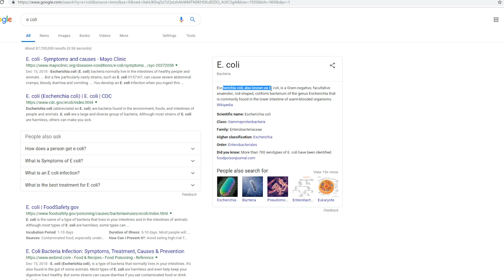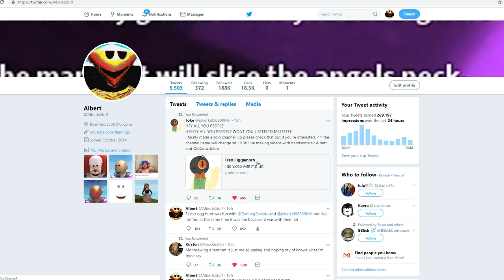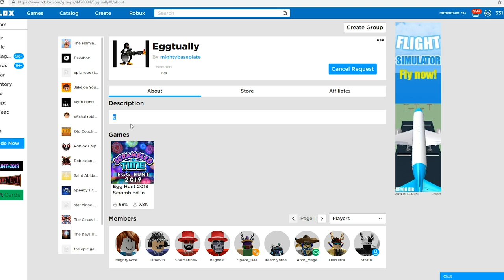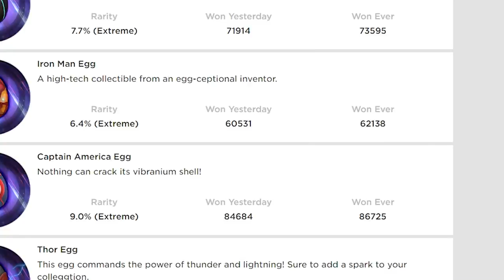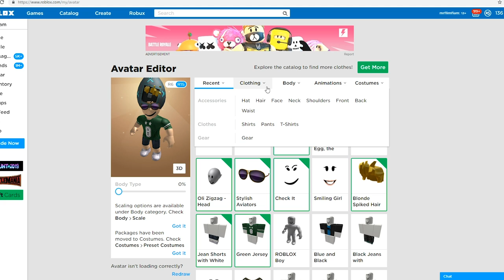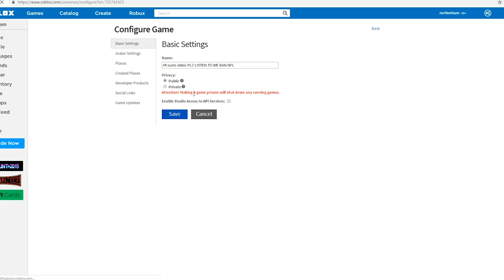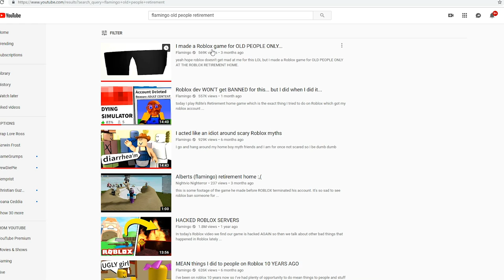I abandoned my Roblox friends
Today I go out on my own in the Roblox egg hunt and leave Kaden and Adam... this journey is much more difficult by myself as you can see.